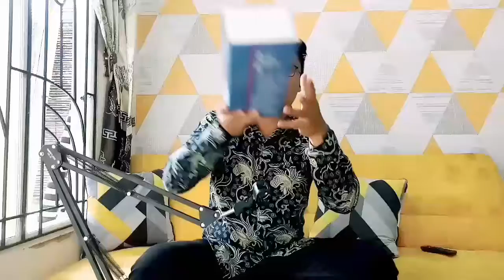ALAT KARAOKE MURAH TERBAIK DAN CARA PAKAINYA - Microphone Youtuber pemula